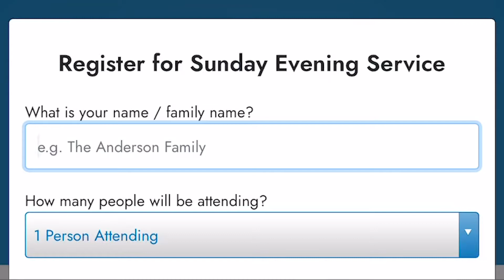September 13, 2020 Up Next Weekly Announcements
MB01FC60XAMOEG5